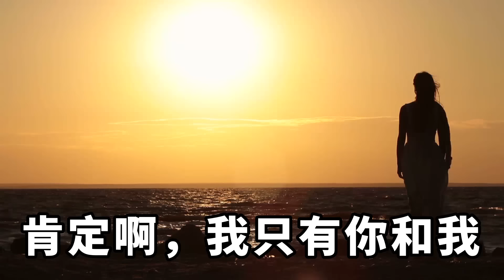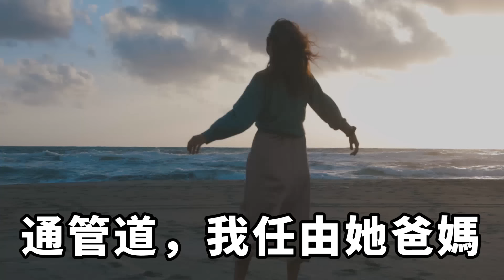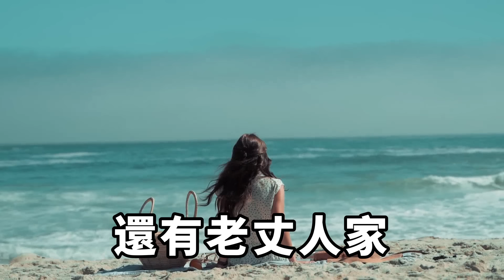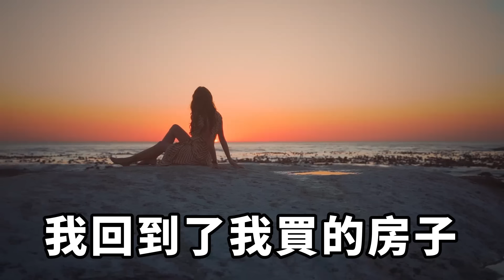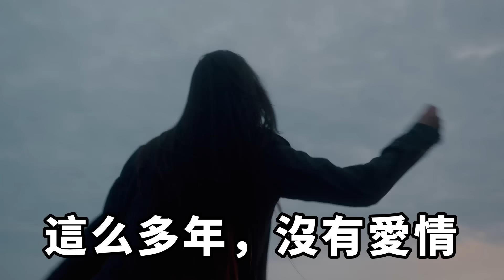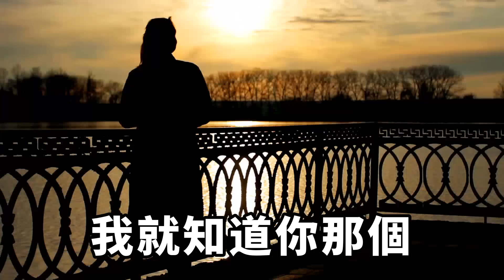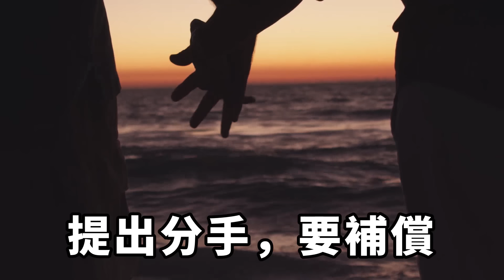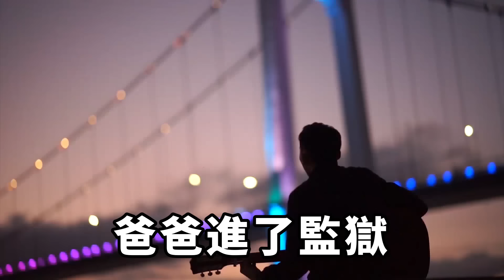老婆懷孕後脾氣越來越差，這天拌句嘴直接摔門而出，我趕緊開車出去去找她，卻發現她和男人進了酒店，隨後我一個電話她當場傻了！【一窗昏曉】落日溫情